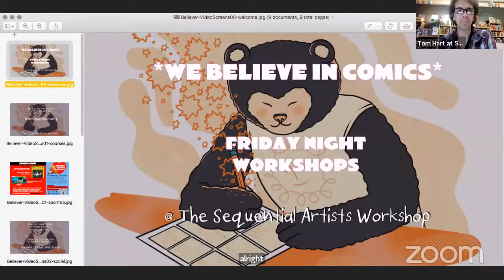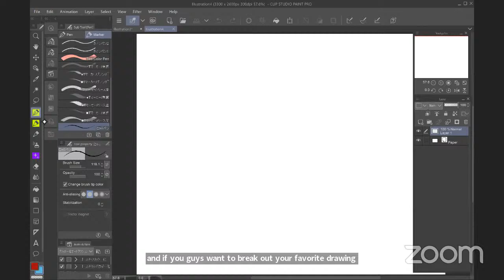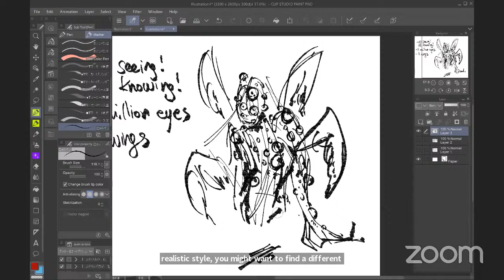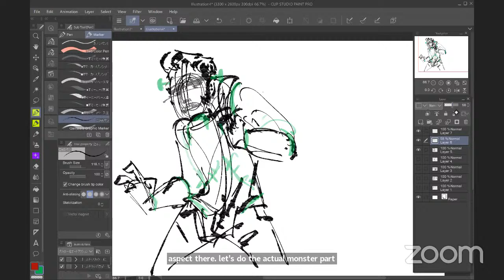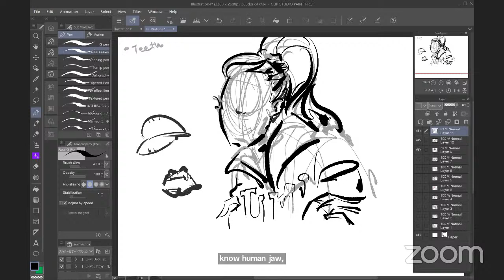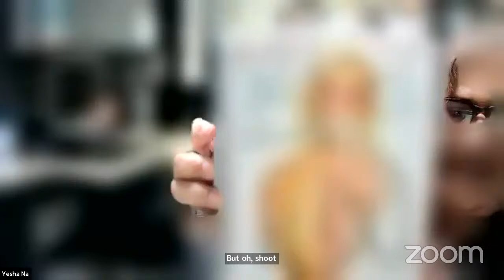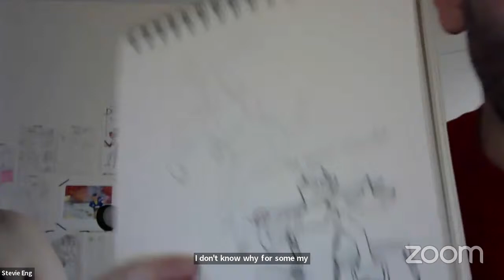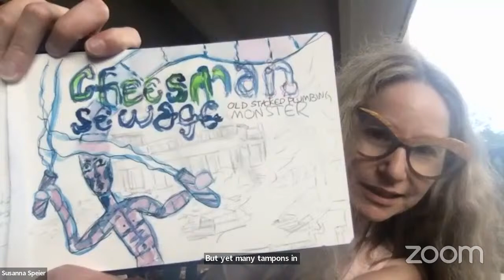Make Your Own Monster Comic with Andi Santagata - SAW Free Friday Night Comics Workshop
💬ONLINE COURSES

💬COMMUNITY REMINDERS